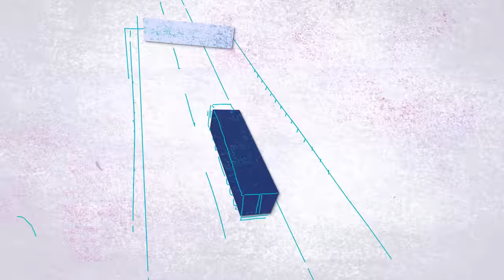ELA Road to Fair Transport Campaign video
The Authority coordinates an EU-wide campaign with the EU Member States, social partners, and relevant enforcement organisations in order to ensure that information about the road transport sector effectively reaches cross-border workers and operators. Its key focus areas include – posting of drivers, driving and resting times, enforcement activities, and the tachograph.

For more information about the Campaign, as well as the regulations, please